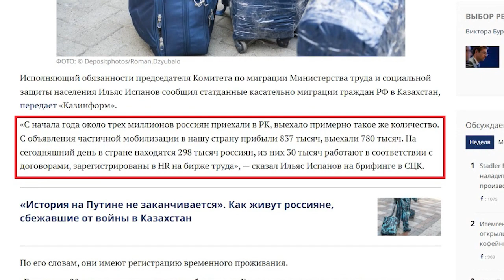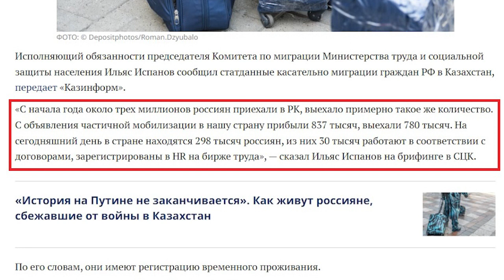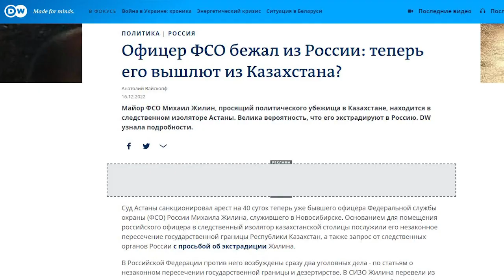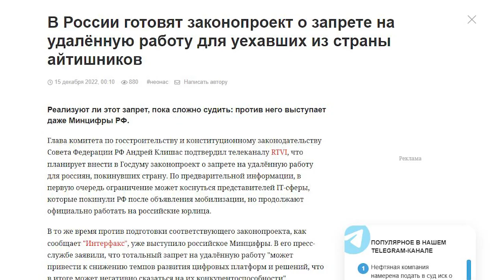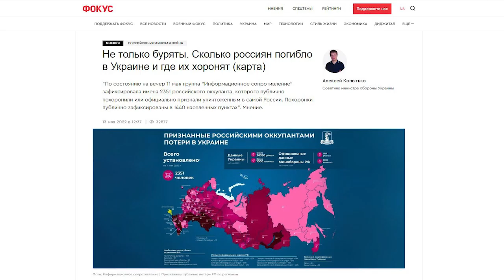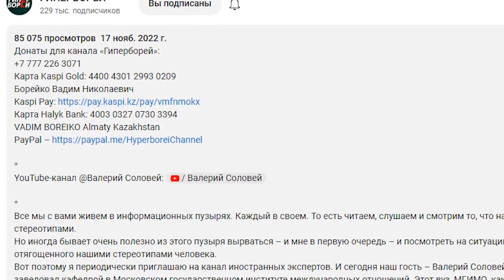Из России бегут не маргиналы и «ватники»: Евгения БАЛТАТАРОВА, политэмигрант – ГИПЕРБОРЕЙ №279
Ютуб-каналу ГИПЕРБОРЕЙ дала большое интервью Евгения БАЛТАТАРОВА, журналистка и политэмигрант из Улан-Удэ (Бурятия, РФ), которая после начала войны в Украине уже в марте переехала в Казахстан, опасаясь репрессий на родине.
Говорили на такие темы:
- как называть приезжих россиян: релоканты, эмигранты, переселенцы, беженцы?
– за что Женю Балтатарову преследовали на родине
– за что её дважды задерживали в Казахстане
– судьба России зависит от Казахстана
– «Россия – failed state»
– судьба бежавшего в Казахстан офицера ФСО
– будет ли в РФ всеобщая мобилизация?
– о сближении Токаева с Путиным
– сколько в России «ватников»?
– экстрадируют ли россиян из Казахстана?
– примет ли Казахстан вассальную позу перед Кремлём?
– чем заняты россияне в Казахстане?
– как быть айтишникам из РФ?
– «из России бегут не маргиналы»
– как казахстанцы принимают россиян
– РФ: кругом враги
– о призывах закрыть границу
– помогают ли приезжим из РФ правозащитники?
– будет ли вторжение РФ в Казахстан
– мифы о бурятах на войне в Украине
– «россияне» и «русские» - одно и то же?
– мобилизация накрыла отсталые регионы
– способна ли Россия на покаяние?

00:00 – анонс
00:25 – сколько в KZ приехало из РФ
01:50 – релоканты, эмигранты, переселенцы, беженцы?
02:39 – история Жени Балтатаровой
06:44 – на что он живёт в Астане?
09:27 – за что её дважды задерживали в KZ
13:32 – какой у Балтатаровой статус?
14:23 – в KZ безопасно заниматься журналистикой?
16:08 – судьба России зависит от Казахстана
17:10 – «Россия – failed state»
20:30 – судьба бежавшего в KZ офицера ФСО
21:30 – будет ли в РФ всеобщая мобилизация?
23:40 – о сближении Токаева с Путиным
27:38 – сколько в России ватников?
31:10 – экстрадируют ли россиян из KZ?
33:00 – примет ли Казахстан вассальную позу перед Кремлём?
33:27 – почему KZ голосует в ООН на стороне РФ?
37:16 – чем заняты россияне в KZ?
39:10 – как быть айтишникам из РФ?
40:59 – «из России бегут не маргиналы»
44:10 – как казахстанцы принимают россиян
46:48 – РФ: кругом враги
47:59 – не только угрозы, но и возможности
49:41 – где как относятся к бежавшим из РФ?
51:40 – о призывах закрыть границу
54:20 – кого Женя называет в KZ «оппозиционерами»
55:35 – помогают ли приезжим из РФ правозащитники?
56:55 – «вторжения РФ в Казахстан не будет»
1:00:29 – мифы о бурятах на войне в Украине
1:03:28 – «россияне» и «русские» - одно и то же?
1:05:40 – мобилизация накрыла отсталые регионы
1:10:33 – «Нету мне места на этой земле. Это и есть моё место»
1:14:42 – способна ли Россия на покаяние?
1:16:34 – донаты для ГИПЕРБОРЕЯ

ГИПЕРБОРЕЙ №279. Из России бегут не маргиналы и «ватники»: Евгения БАЛТАТАРОВА, политэмигрант